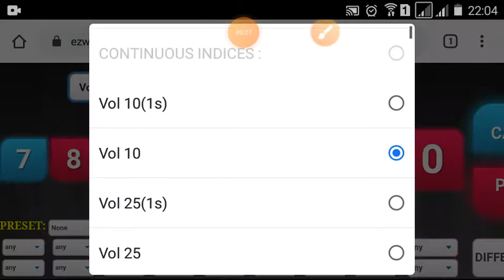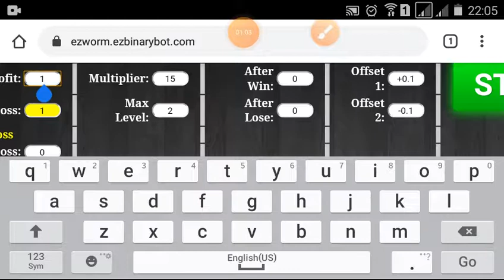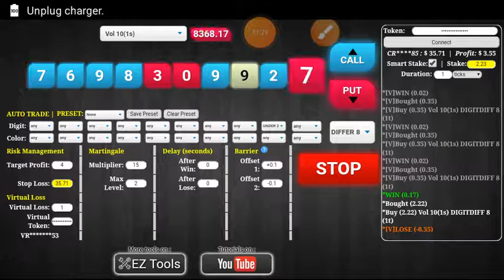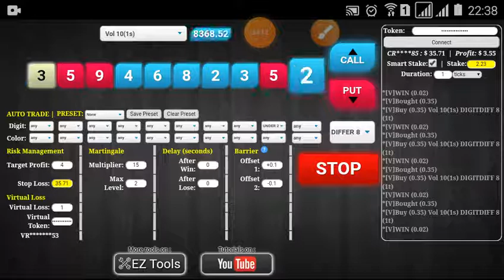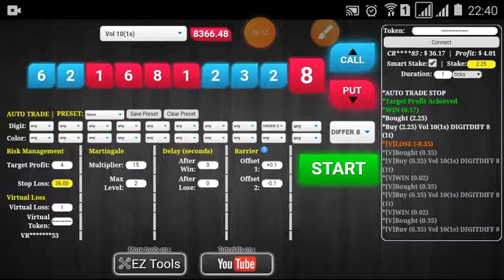Modal $10 Trading Binary Simple Strategy ($36.17 p.9/10)binary deriv profit konsisten free bot 1309